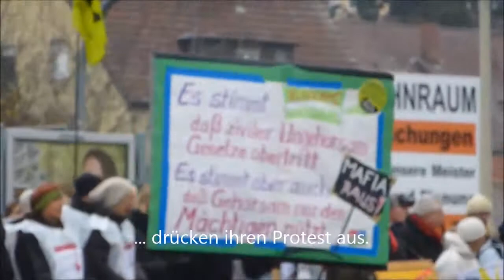Der "Tunnel-Anstich" von Wangen - Demonstration gegen Stuttgart 21 - 04.12.2013